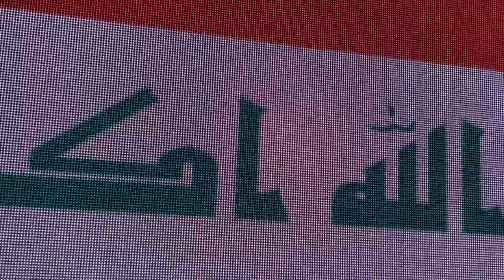Iraq Soccer Team Won The Gulf Cup…Football Vlog Partying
The day that the Iraq soccer Team have won the gulf cup and it was on 1/19/23 and it was an amazing day also make sure to subscribe like comment where you from and share my channel.

Link to my TikTok